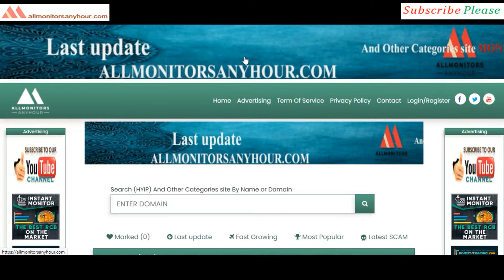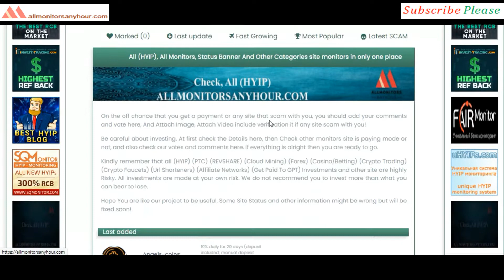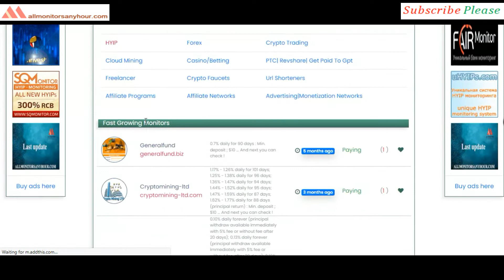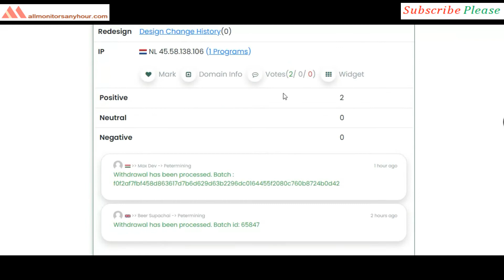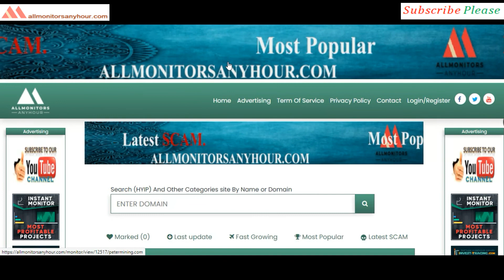Petermining.com , Reviews Paying Or Not Paying ?